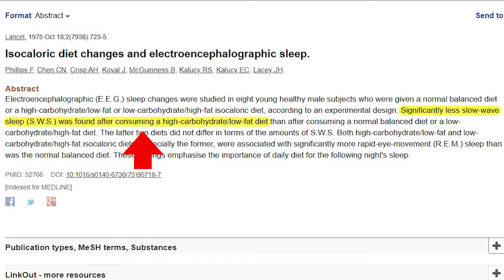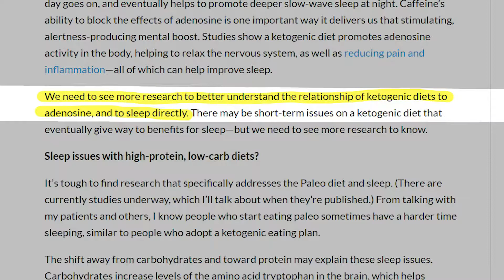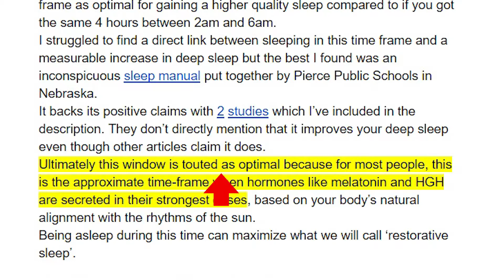How to Get More Deep Sleep (5 Evidence-Based Ways)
In this video I will show you how to get more deep sleep (based on evidence). Deep sleep is also known as slow-wave sleep (SWS) and is one of the most restorative stages of sleep.

More deep sleep will improve your sleep quality and is extremely important if you are a high performing entrepreneur or athlete.

★★★ STOCK USED ★★★

Main Song: Sunday by Otis McDonald

★★★ REFERENCES ★★★